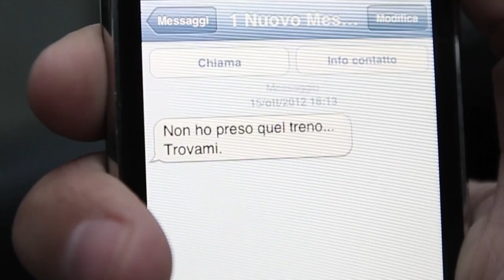Studio Sannipoli - Spot Ars Orafa 2012 - 'irresistibile passione' Vol.2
...e non finisce qui.